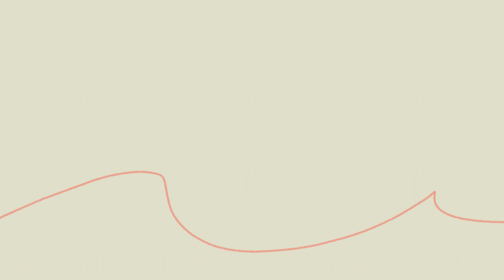José Luis Oreiro - Complexidade Produtiva e Desenvolvimento Econômico.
Nesse trecho, o Prof. Oreiro expõe sua posição sobre a relação entre complexidade produtiva e desenvolvimento econômico, respondendo às criticas sobre endogeneidade.

José Luis Oreiro possui graduação em Ciências Econômicas pela Universidade Federal do Rio de Janeiro (1992), mestrado em Economia pela Pontifícia Universidade Católica do Rio de Janeiro (1996) e doutorado em Economia da Industria e da Tecnologia pela Universidade Federal do Rio de Janeiro (2000).

Atualmente é professor adjunto do departamento de economia da Universidade de Brasilia.

Conheça mais sobre a obra do professor Oreiro em seu livro "Macrodinâmica Pós-Keynesiana".Neste livro José Luis Oreiro mostra o seu talento como economista teórico por intermédio de apresentações claras dos modelos alternativos na tradição pós-keynesiana. Ele mostra o progresso dessas teorias desde as suas primeiras formulações até as mais recentes aplicações, debates e controvérsias.

Cadastre o seu e-mail na mailing list pelo para ter acesso a muitos artigos sobre política e economia e também informações relevantes do Bem-Estar Capital.